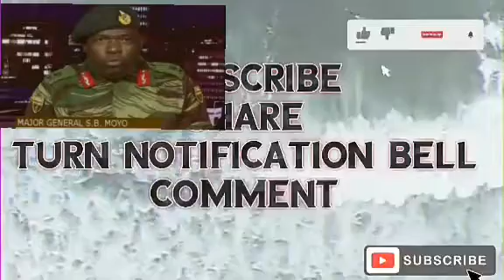S.B.MOYO'S NEW MANSION UNREVEALED • RUMORED TO BE A PRESENT FROM THE FAR EAST FRIENDS • DAILY NEWS